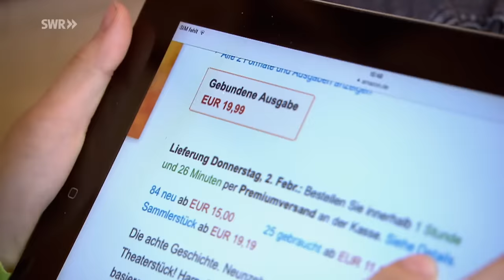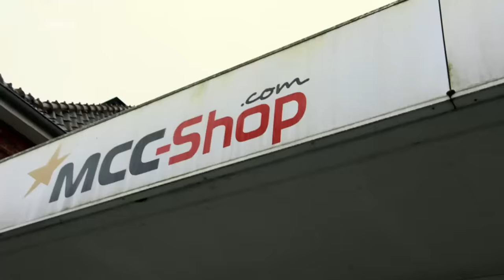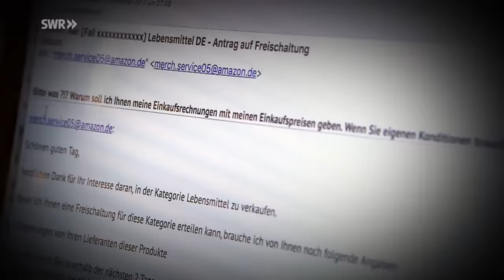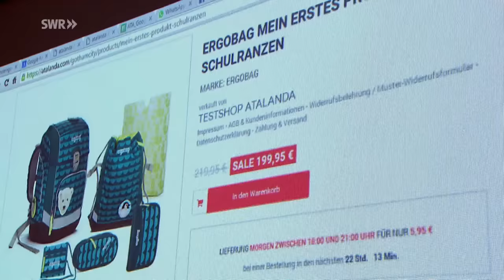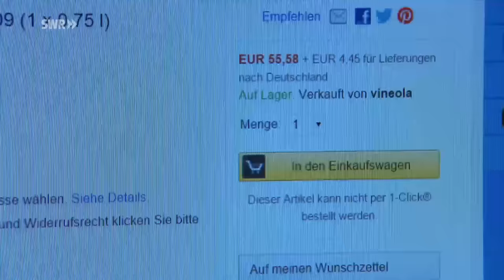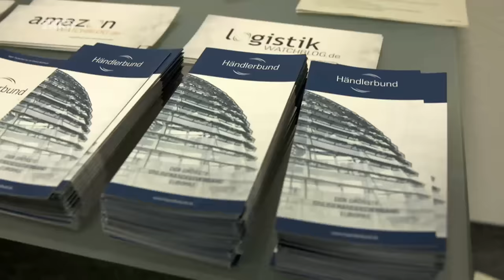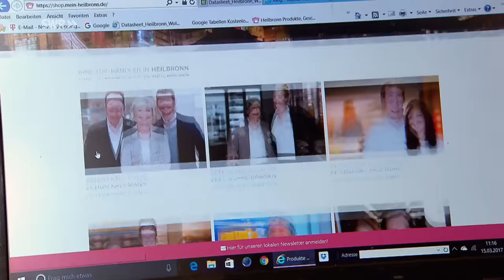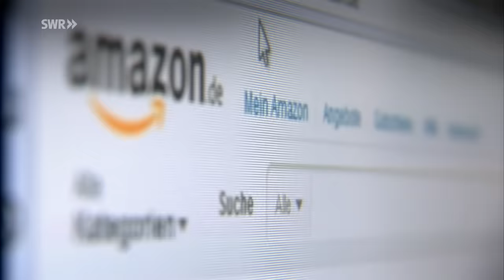Das System Amazon - Der gnadenlose Kampf im Onlinehandel | Story im Ersten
Gut zwei Drittel aller Deutschen shoppen online. Marktführer in diesem Geschäft: Amazon. Die Innenstädte verwaisen unterdessen zusehends.

00:00 Amazon ist kundenorientiert - aber händlerorientiert?
02:45 Amazon als Händler UND Online-Marktplatz für andere Händler
04:57 Online-Handel: Vor- und Nachteile
07:20 Skrupellose Erfolgsformel von Amazon?
14:38 Städtische Online-Strategie ohne Amazon
19:35 Software-Alternativen zu Amazon
23:53 Missbraucht Amazon seine Marktmacht?
29:30 Psychische Folgen bei Online-Händlern
33:36 Amazons „Maßnahmenplan“
35:26 Kleiner Händler gewinnt gegen Amazon vor Gericht
37:30 Erfolge von Mein-Heilbronn.de ohne Amazon
41:50 Vernetzung privater Online-Händler durch Shopware
44:00 Fazit zur Zukunft des Handels

KUNDEN KAUFEN MEHR BEI AMAZON, WENIGER IN GESCHÄFTEN
In Deutschland erzielt das weltgrößte Warenhaus gut 30 Prozent des gesamten Online-Umsatzes. Das bekommen die traditionellen Geschäfte in den Innenstädten zu spüren. Ihre Kundschaft nimmt ab, verlagert sich ins Netz.

AUCH ONLINE-HÄNDLER LEIDEN UNTER DER MARKTMACHT VON AMAZON
Auch die Online-Händler hierzulande sehen die Marktmacht von Amazon zunehmend kritisch. Selbst diejenigen, die auf der Amazon-eigenen Verkaufsplattform Marketplace anbieten. Gegen den US-Konzern könnten sie kaum konkurrieren, heißt es. Im Kampf um die Kunden gäbe es immer nur einen Sieger.

ONLINE-HÄNDLER SCHLIESSEN SICH ZUSAMMEN GEGEN AMAZON
Doch es gibt Alternativen zu Amazon. Der stationäre Handel kann die Vorteile des Internets nutzen, ohne seine Ladenlokale aufgeben zu müssen. Um unabhängig zu bleiben, bilden Online-Shops neuerdings Verkaufsgemeinschaften. Ein zunehmender Trend, ganz kostenlos und ohne Provisionsdruck. An verschiedenen Orten in Deutschland starten derzeit Initiativen, die genau das erreichen wollen. Die Vielfalt erhalten, das Innenstadtsterben aufhalten und den Handel in die digitale Zukunft führen. Doch funktioniert Online-Handel noch ohne den Giganten Amazon? Und zu welchem Preis?

Hinweis: Diese Doku haben wir am 7.2.2018 zum ersten Mal ausgestrahlt unter dem Titel: Das System Amazon – Der gnadenlose Kampf im Onlinehandel. Alle Aussagen und Fakten entsprechen dem damaligen Stand und wurden seitdem nicht aktualisiert.

Autoren: Andreas Bernardi & Jörg Hommer
Bildquelle: Bildquelle: picture alliance/dpa | Moritz Frankenberg/Frank Rumpenhorst